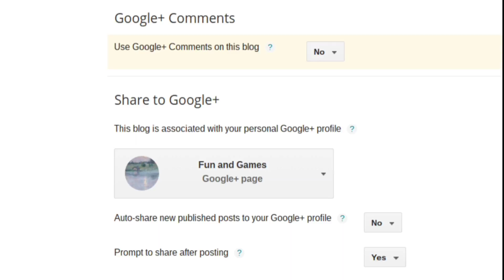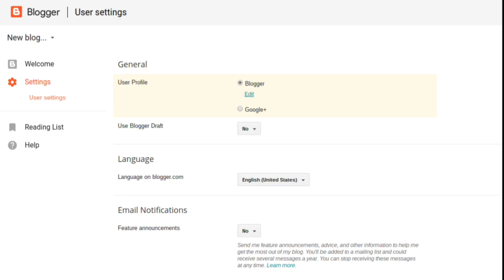How to set a profile for your Blogger account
You can choose to use either your Google+ Profile or a Blogger Profile for your Blogger account.

Switch the profile type by signing in to Blogger, and going to Settings → User Settings.

A Google+ Profile lets you use Google+ Comments and automatically share posts to your Google+ Profile or any Google+ Page you own or manage.

A Blogger Profile lets you use a different identity for Blogger than you use for other Google products.